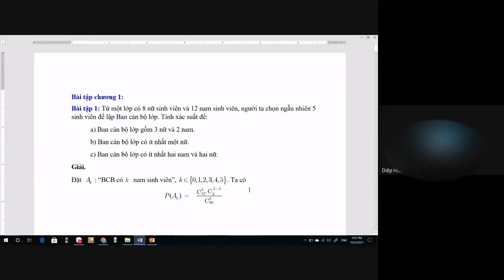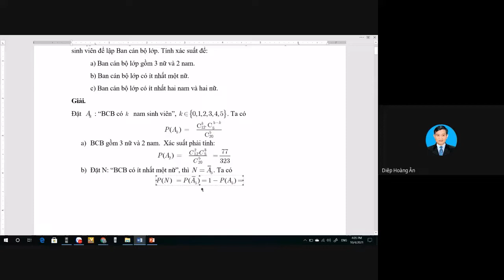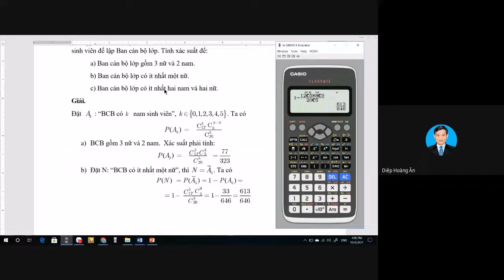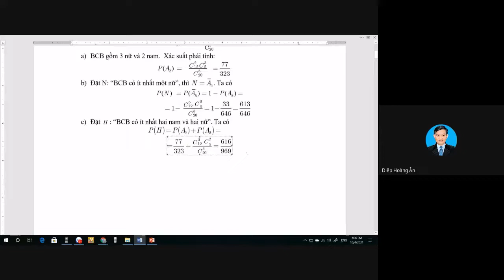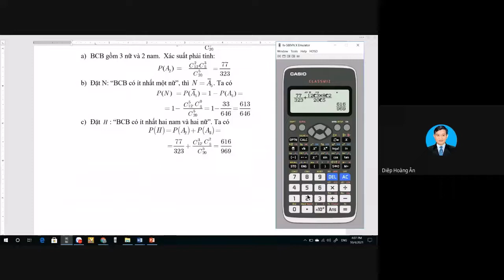Giải Bai tập 1 - Chương 1 (Xác suất thống kê kinh tế - Bài giảng 5 - Nhóm 4 - Phát lại)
Giải Bai tập 1 - Chương 1 xác suất thống kê kinh tế